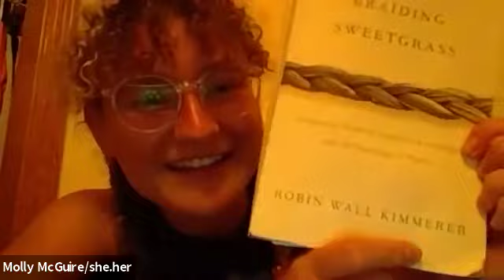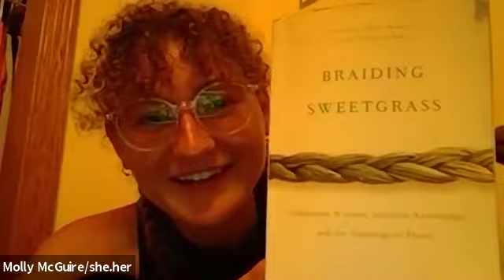We Are Young. We are the Future of Climate Action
This is a panel discussion event that Wisconsin Conservation Voters hosted on July 14th featuring young climate activists around the state.